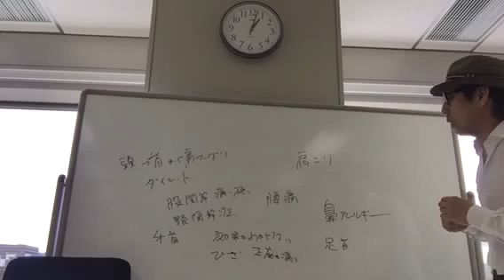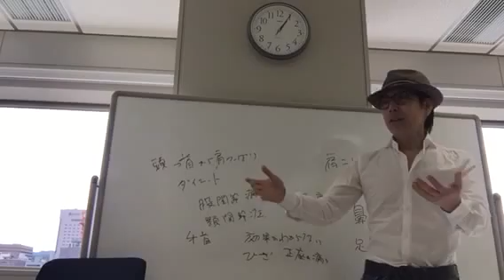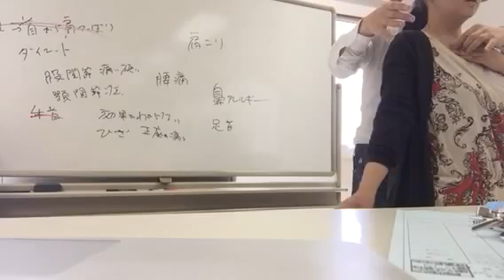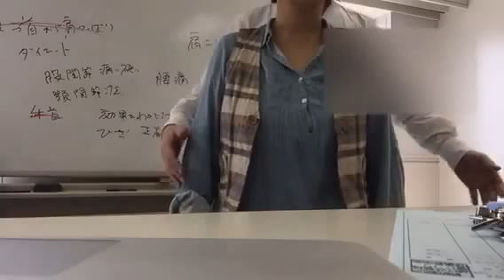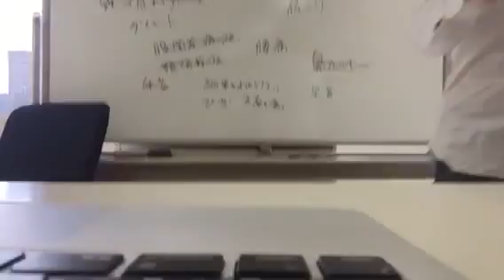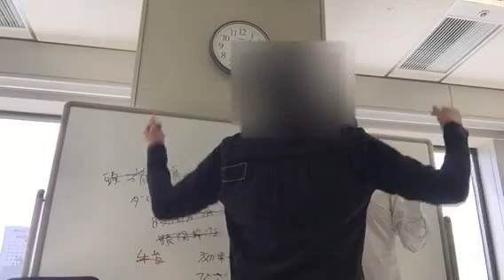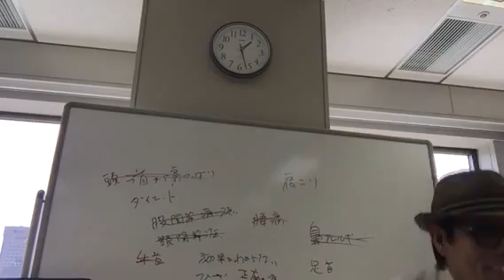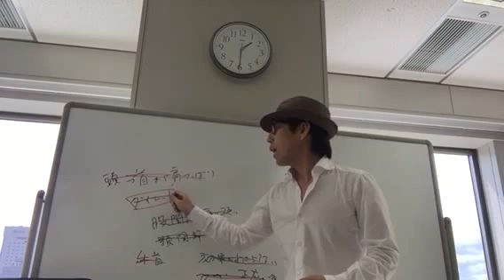あらゆる悩みが解決する さとう式リンパケア